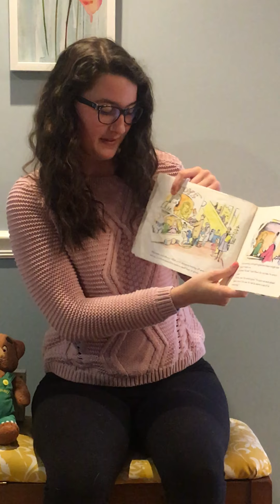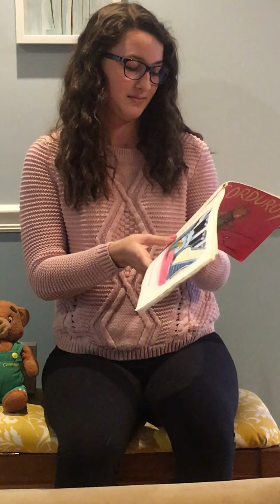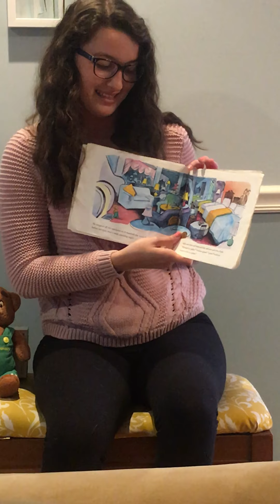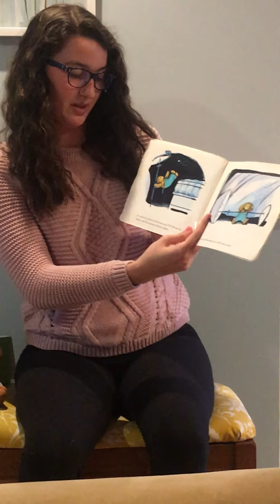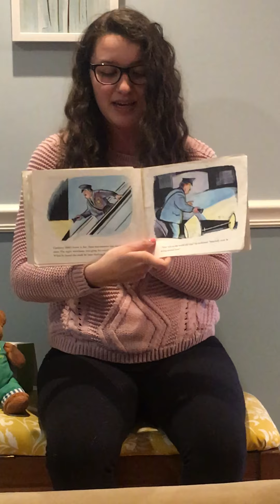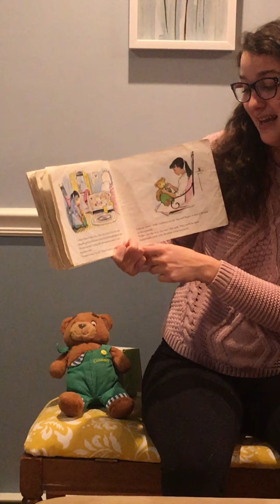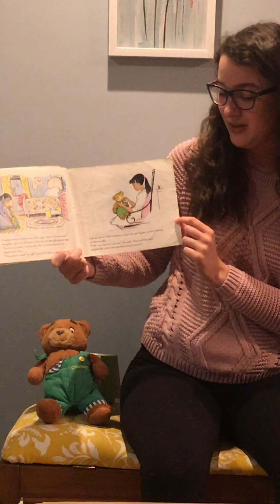Gina reading Corduroy by Don Freeman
Ages 1-3